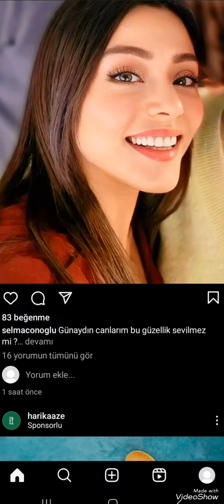kızılcıkşerbeti 51 bölüm Yeni görüntüler